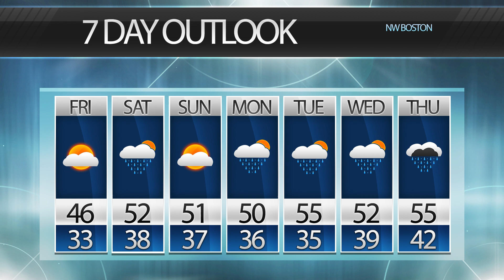BNEWS Weather: Above Average Temps, Some Rain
Meteorologist Peter Brown has the latest in the forecast: It looks like lots of rain and above-average temperatures for the week ahead.